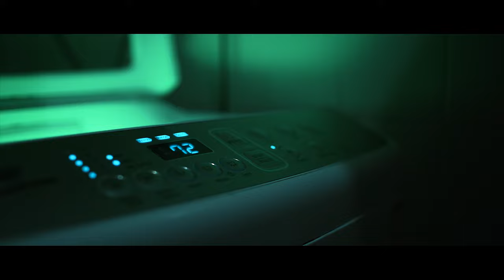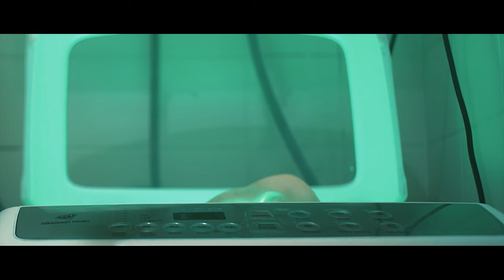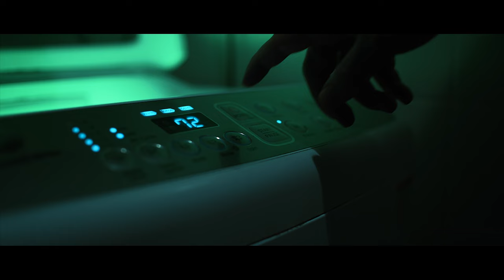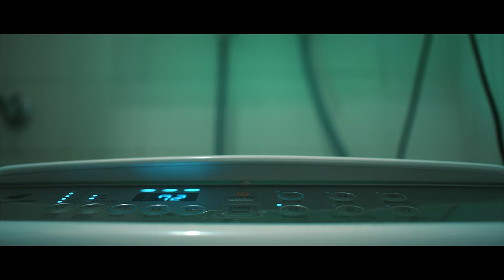SOCK | Short Film (2020)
Where do all those missing socks keep going in the washing machine and what happens when one comes back... And it's sentient.

Starring Daniel Burke & Lani Carroll
Written & Directed by Matt Jeston
Produced by Matt Jeston
Production Assistants - Daniel Goldie, Sonny Ford, Joseph Allison, Isaac Ford & Matthew Burke

Show your support and Like, Favorite and SHARE!